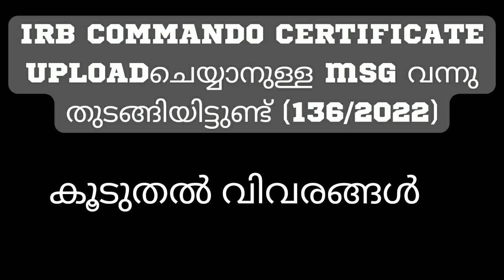IRB COMMANDO CERTIFICATE UPLOAD ചെയ്യാനുള്ള MSG വന്നിട്ടുണ്ട് |കൂടുതൽ വിവരങ്ങൾ ...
നമ്മുടെ TELEGRAM ചാനലിൽ join ചെയ്യാൻ താഴെ കാണുന്ന ലിങ്കിൽ click ചെയ്യുക